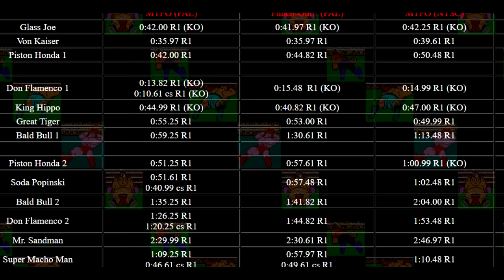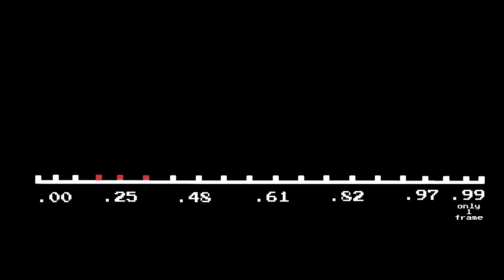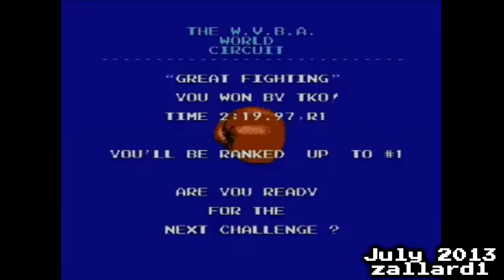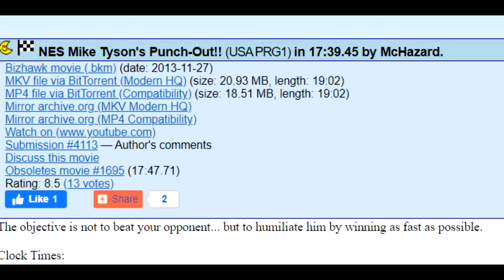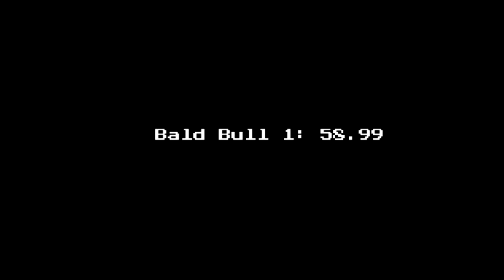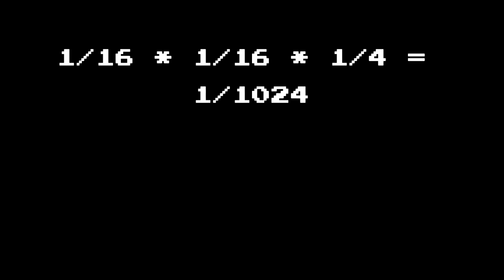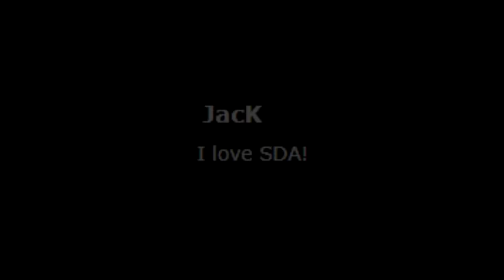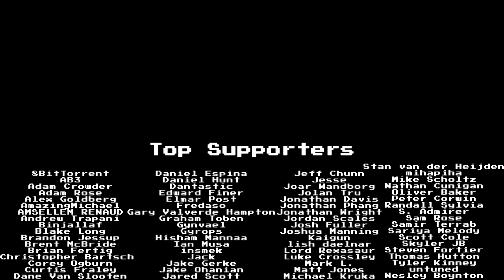The Quest to Beat Matt Turk